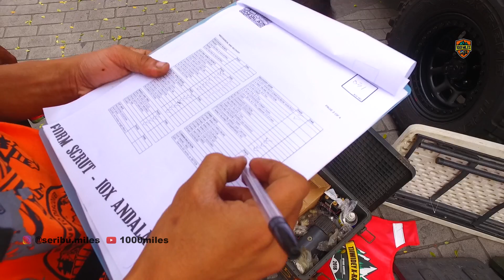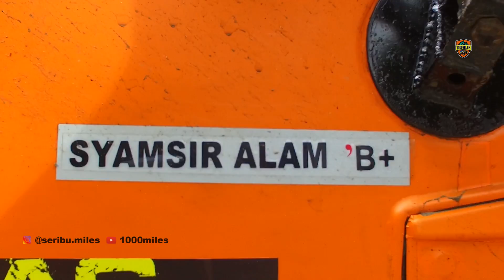Ketemu Sahabat Lama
Di acara scrut iox andalas 2019 kemarin, A Yuma secara tidak sengaja bertemu kawan lama nya disana. Tidak hanya itu saja ternyata masih juga ketemu sahabatnya yang paling jail.